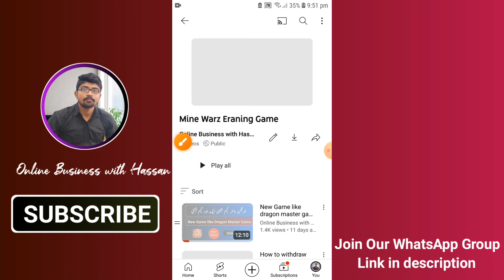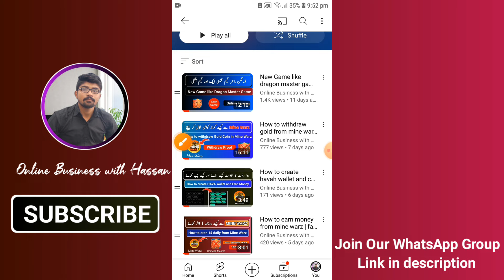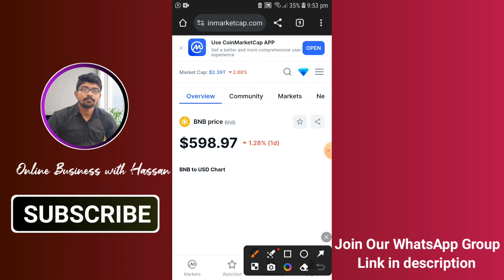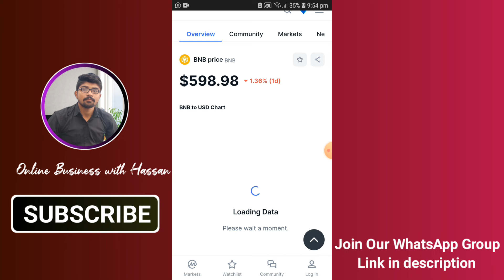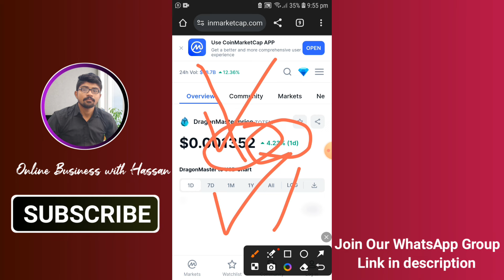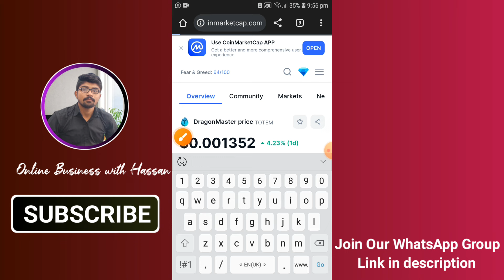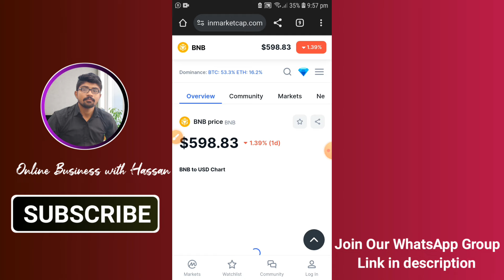Why totem price decrease day by day || Dragon master game 2024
This video only for education purpose. I  am not a financial advisor.

Viewers are advised that crypto products and NFTs are unregulated and may be highly risky. There may be no regulatory recourse for any loss from such transactions.  Do your research by contacting financial experts before making any investment decisions. The decision to watch the video thereafter is entirely a matter of your choice and shall be construed as an express undertaking/guarantee in favor of Crypto cab to be free from any/all possible legal action, or enforceable claims. We do not represent or own any cryptocurrency.